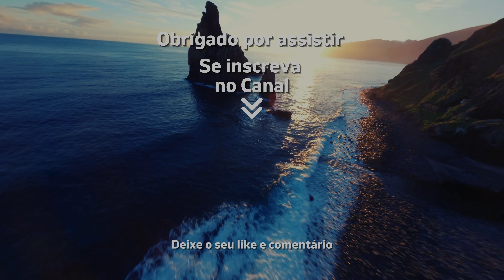Ilha Da Madeira Em 4k Ultra HD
😍Seja bem-vindo ao canal Câmera Mundo!

A Ilha da Madeira, localizada no Atlântico, é famosa por suas paisagens montanhosas, clima ameno e rica cultura. Funchal, sua capital, atrai visitantes com mercados vibrantes, gastronomia local e museus históricos. Com trilhas e praias, é um destino ideal para quem busca natureza e tranquilidade.

Informações sobre direitos autorais:
A filmagem usada no vídeo é licenciada.
Direitos autorais de música sob licença padrão.